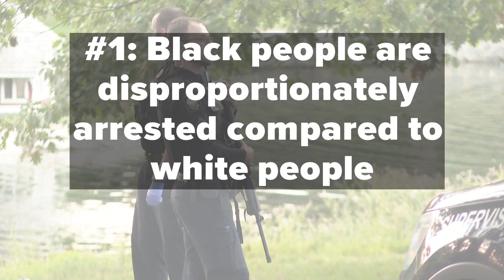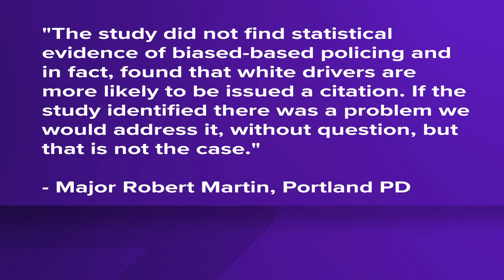Study: Police in South Portland arrest Black people at higher rate than white people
The study was requested by Portland and South Portland police and also reveals disparities in arrests among people experiencing homelessness.